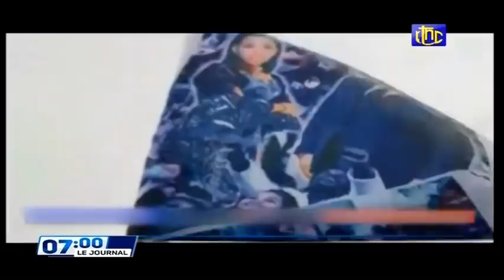🔴RDC : SUIVEZ LE GRAND JOURNAL DE CE VENDREDI 18.03.2022 RTNC EDITION 07H00